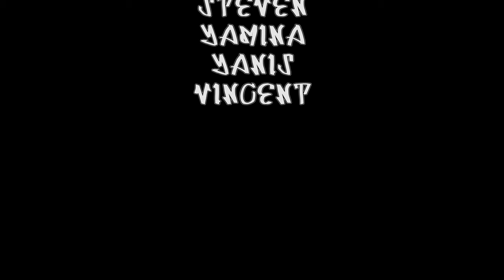new york city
Written and performed by 5ème ARTHUR.
Recorded in Collège Marc Seguin, on January 24th 2019.
Edited and published by Mr ARNAUD.